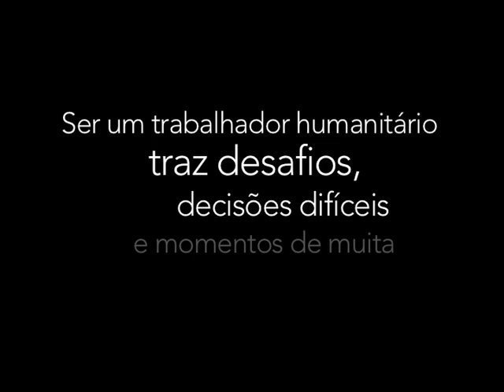Dia Mundial Humanitário: brasileiros em ação no ACNUR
Para celebrar o Dia Mundial Humanitário, marcado nesta semana – 19 de agosto –, funcionários brasileiros do Alto Comissariado das Nações Unidas para Refugiados (ACNUR) que trabalham em diferentes operações humanitárias pelo mundo enviaram vídeos com depoimentos sobre o cotidiano do seu trabalho humanitário, inclusive desafios e atividades.

Em todo mundo, cerca de 100 milhões de pessoas necessitam de ajuda humanitária para sobreviver. Com dedicação altruísta e compromisso, trabalhadores humanitários que se engajam, muitas vezes com grande risco pessoal, para ajudar as pessoas mais vulneráveis do mundo.

No Dia Mundial Humanitário, homenageamos todos os trabalhadores humanitários que se sacrificam em nome da paz e da humanidade, e reconhecemos os riscos e os desafios que estes colegas enfrentam para prover proteção e salvar vidas.